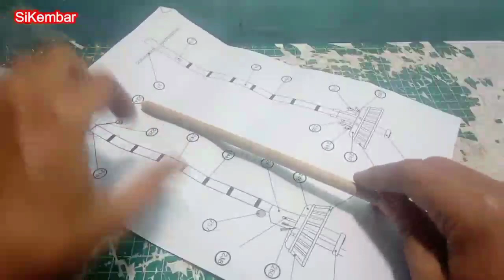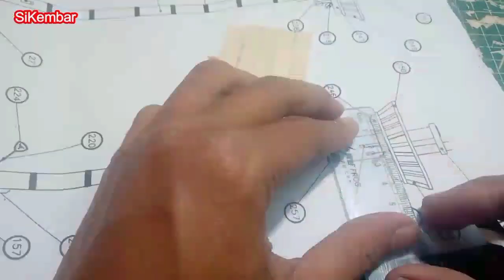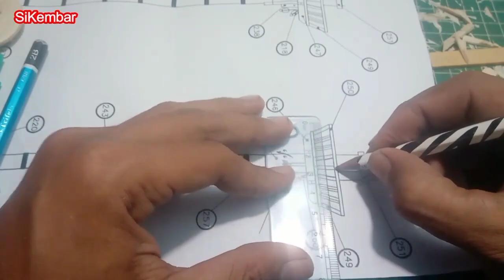Membuat miniatur kapal galleon Myflower dalam 15 menit || Free plans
Link download

Semoga bermanfaat,,